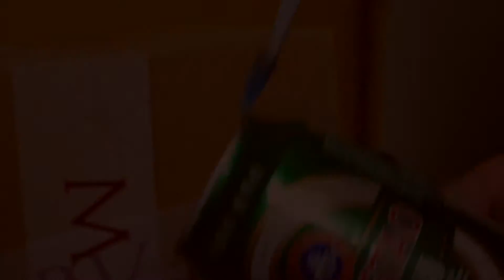WOW! SEEMS TO ME I'VE KILLED AN ALIEN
Allow me to present my new toy.
It is more destructive like it seems.